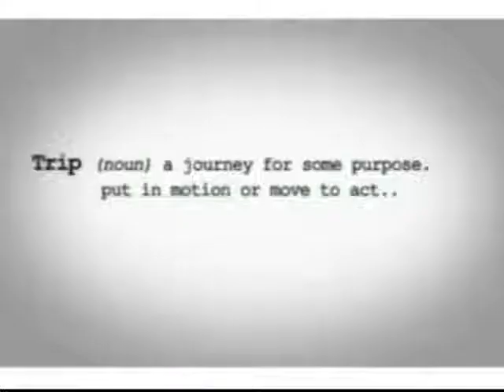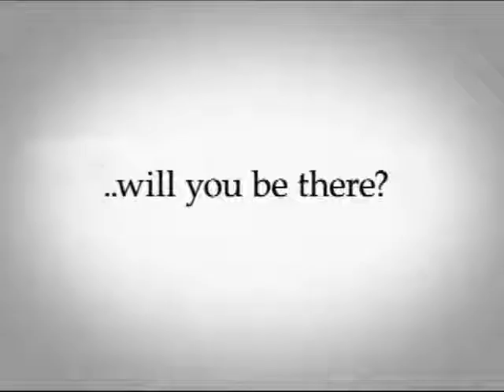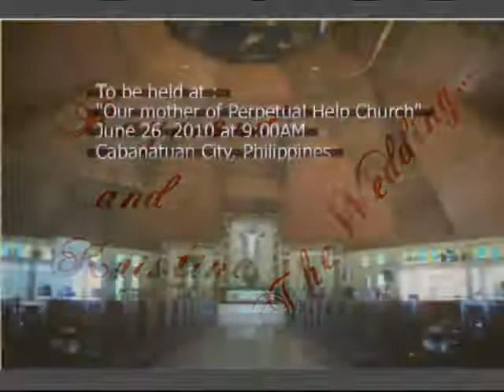mon and tin invitation.wmv